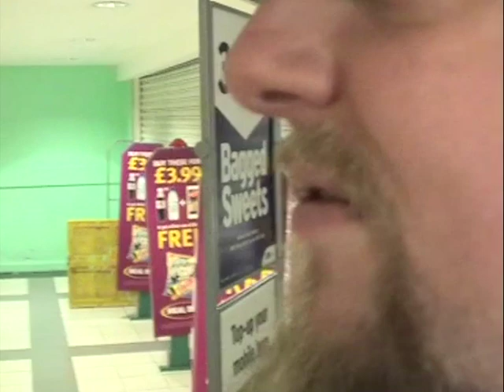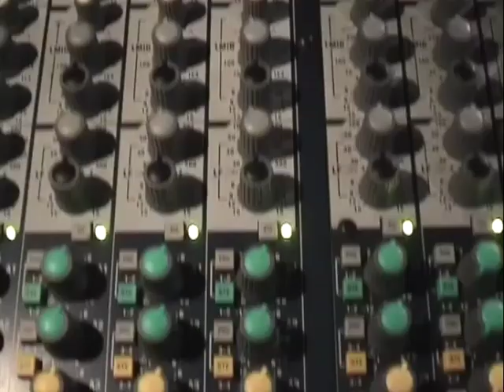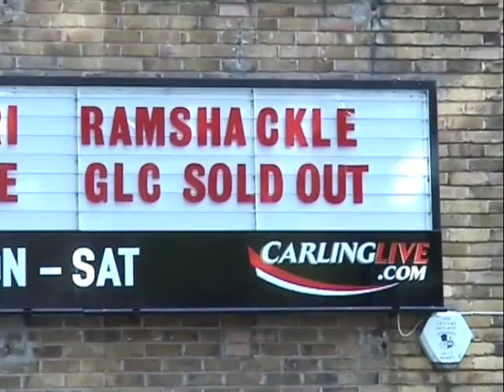GOLDIE LOOKIN CHAIN the lost tapes 37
GLC play Birmingham Academy, then  go to Bristol... and other things happen .